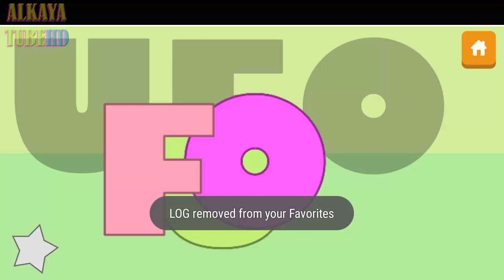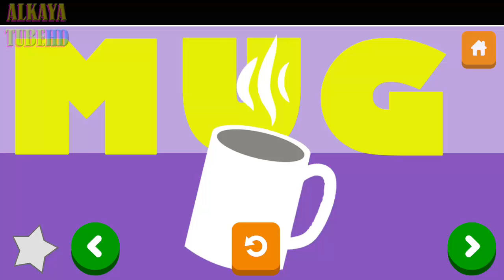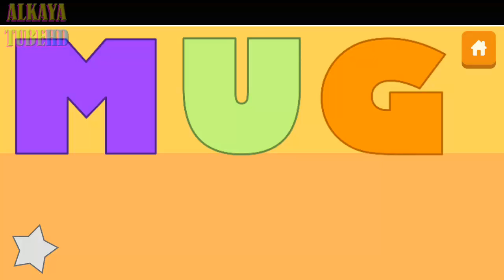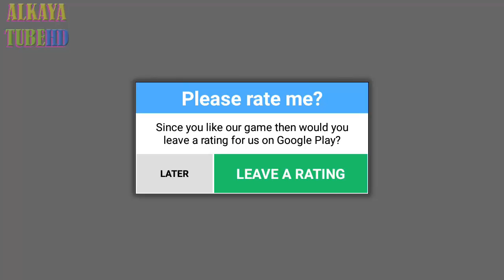Kids Spelling Games - Game For Kids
FUN spelling game for Kids, Toddlers and Children up to the age of 10! Guaranteed to help improve your childs spelling and letter recognition whilst also enjoying the fun narration and images.

Also improves your Childs hand-eye co-ordination as they drag the images to their final resting place! Tablet Support!

A fantastic and fun spelling game for kids, children and toddlers!